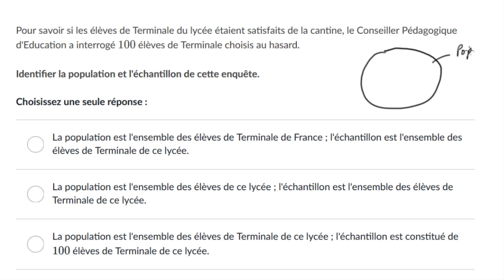Identification d'un échantillon et d'une population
Pour faire une enquête statistique, il est important de bien faire la différence entre la population étudiée et l'échantillon prélevé.